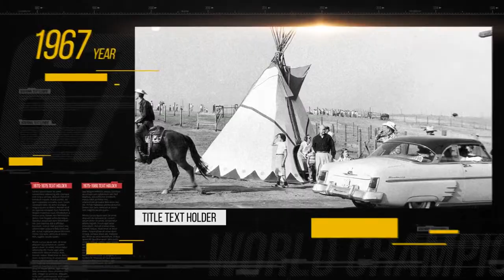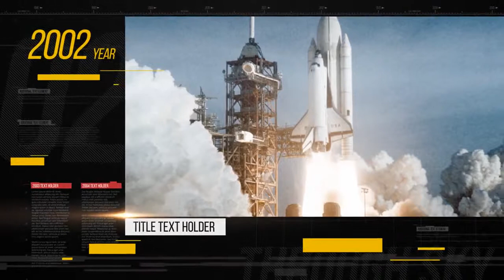Slideshow Clean Timeline | After Effects Template